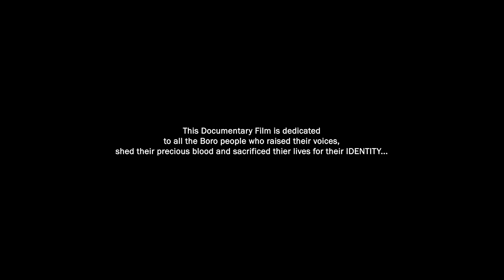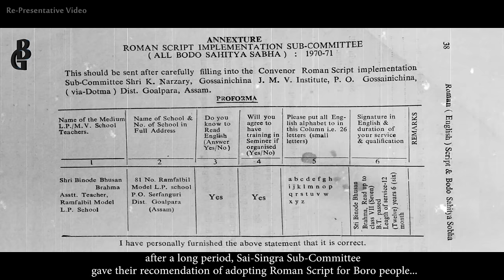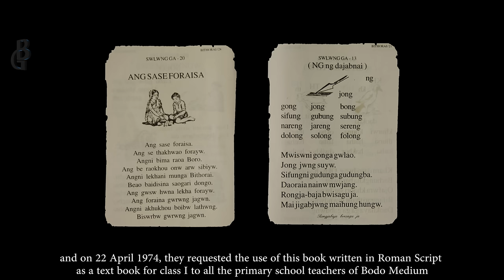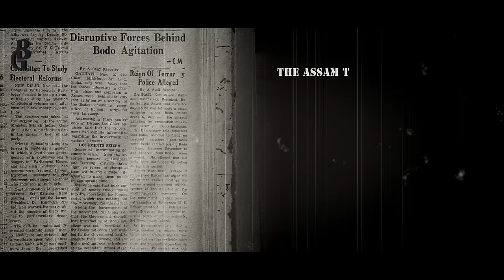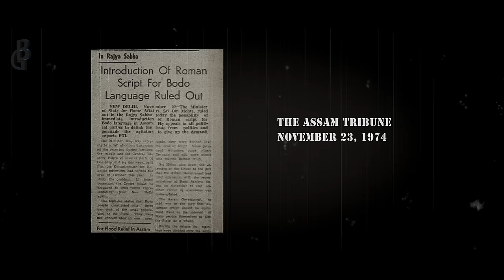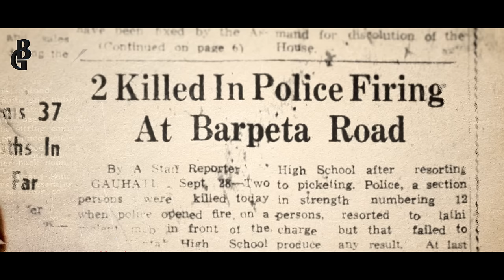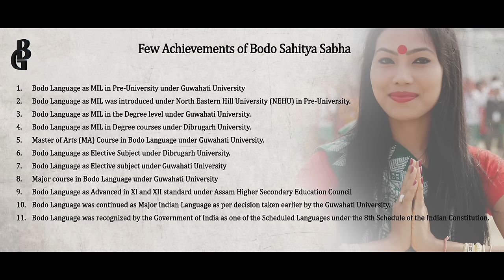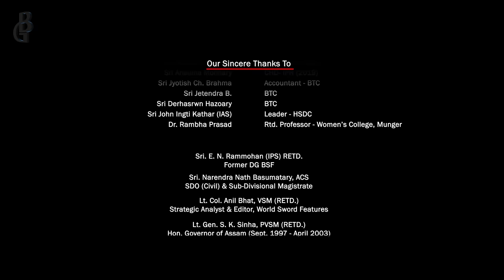the BORO | Ch. 8 | Documentary | BORO जनजाति का इतिहास | Boroni Jarimin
Roman Script Movement/ Bodo Sahitya Sabha's Road to Success/ Assam Re-Organization Act, Devnagri Script for Bodo Language/ Lipi Andolan/ Bodoland History/ Boro History/ Boroni Jarimin/ Bodo Sahitya Sabha/  All Bodo Students Union/ Borofisa/ Bodoland History/ Bodo Tribe/ Tribes of Assam/ Tribes of India/ Bodo Channel/ Bodo Documentary/ Bodo Documentary Series/ Anamika Basumatary/ Nishant Balgovind/ BG Production/ Bodo Film/

We present before you the 8th Chapter of theBORO

We request you to Follow @BGProductions9 on YouTube to get all Chapters of the Documentary Series. Share your views and comments with the theBORO

We are thankful to all who were part of this journey of 10 years.